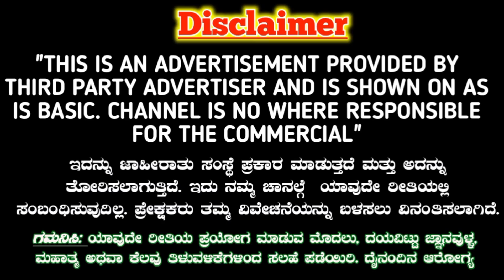ನೀವು ಇದ್ದ ಜಾಗಕ್ಕೆ ಬರುತ್ತಾಳೆ, ಅವಳೇ ಮಾಡಲು ಬರ್ತಾಳೆ. Love Solution Tantra